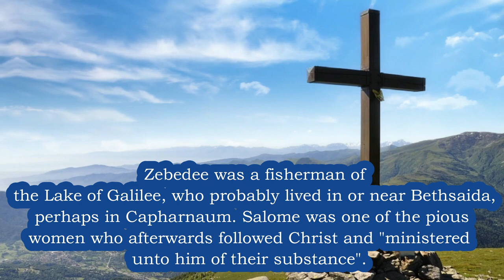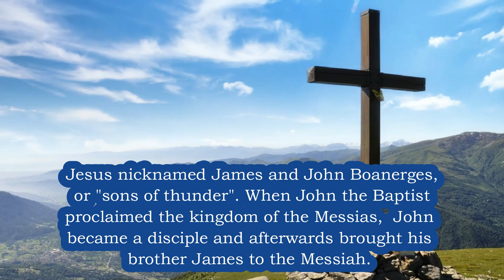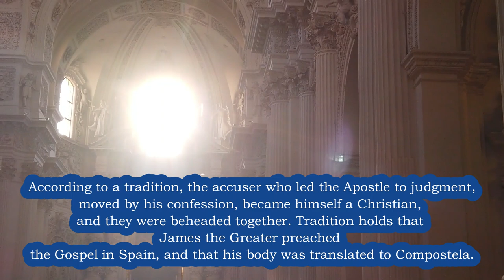Saint James the Greater Biography 🙏 Apostle of Jesus and Brother of St. John 🙏 HD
🙏 BUY Instantly - Under $5 - Our Amazing Prayer Book on Kindle to Saint Joseph - Prayers to St Joseph that will Help you in Life - The Best GIFT!